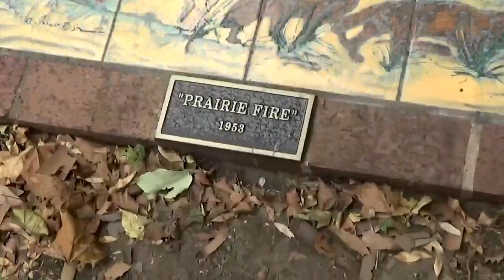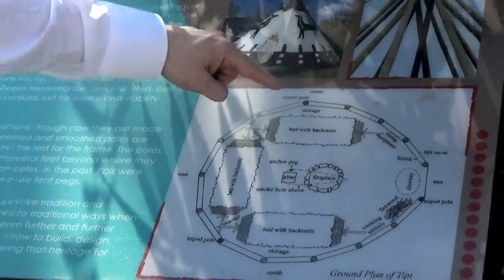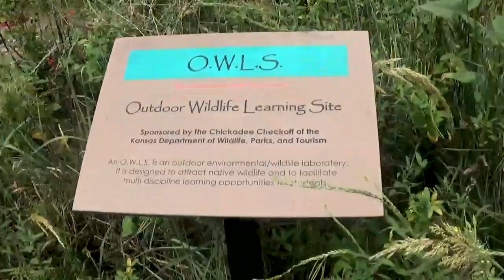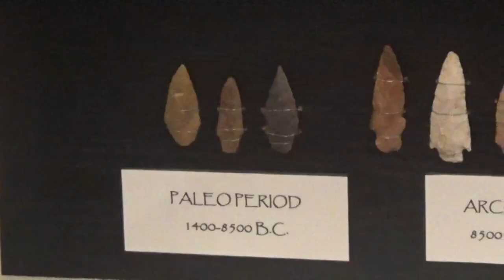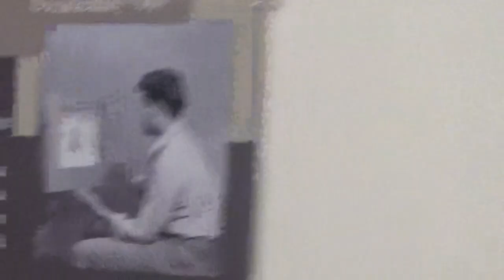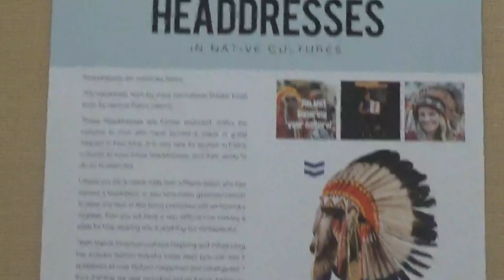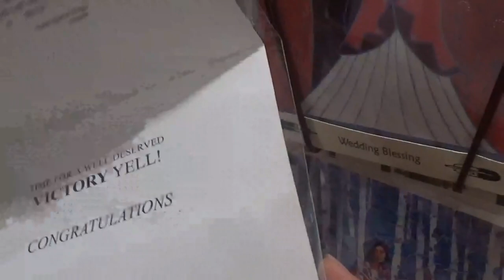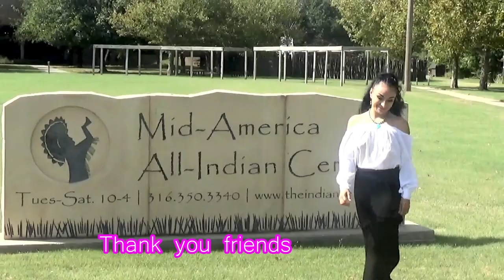The Mid america indian Center in Wichita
Tom & Julianna visit the Mid-America All-Indian Center in Wichita, Kansas